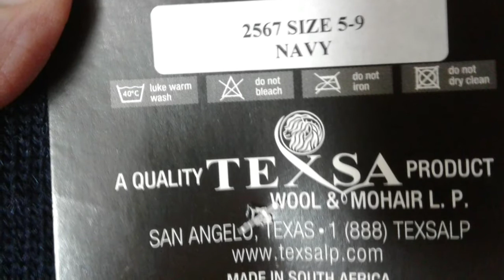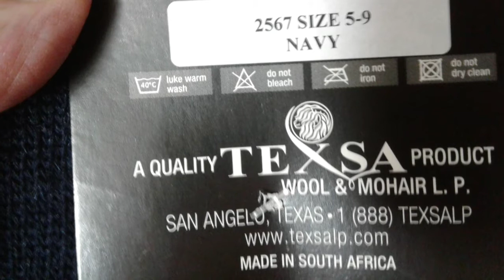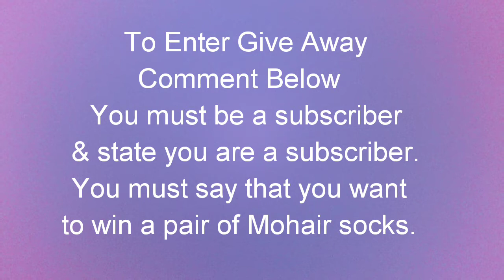500 Subscriber Give Away Contest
If you fail to state both I will assume you are not interested in winning. This contest ends on May 11, 2019 at noon.

Amazon wishlist